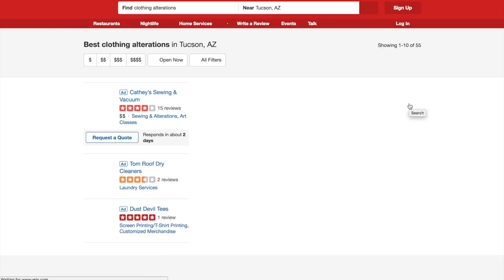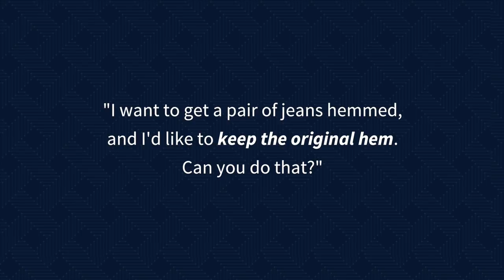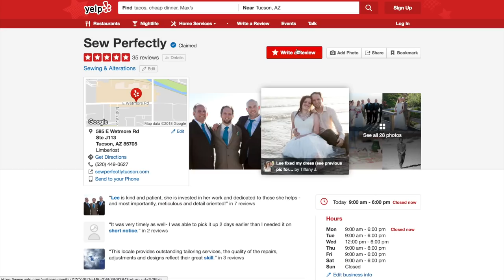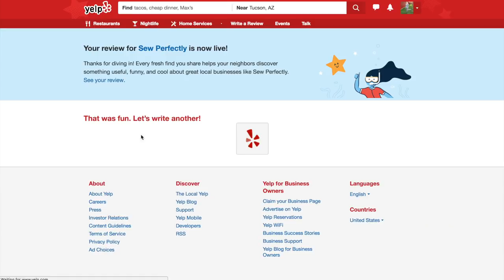How to Find a Tailor You Can Trust | Make Your Clothes Fit Better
You want your clothes to fit better, but the thought of going to the tailor is intimidating, and you don't know where to start. This video outlines the exact 5 step process I use to find a tailor, test them out and nurture a long-term relationship.

Fit is the most important aspect of style. If you don't believe this, look at the old photos of me in this post. You can see how I used to dress before I understood the importance of fit.

Wearing clothes that fit will literally make you look taller, thinner and even more athletic. But if you wear clothes that fit poorly, you will look shorter, fatter and less competent that you really are. At the end of the day, the best way to make sure your clothes fit is to get them tailored.

I'm talking about good old fashioned clothing alterations. Because the reality is, clothes are mass manufactured to fit the average male, who happens to be 5'9″ and slightly overweight. If you're already getting your clothes tailored, good for you! You've taken the most important step toward dressing well everyday.

If you've never been to the tailor, it's okay. I understand. Going to the tailor for the first time can be intimidating. You're probably wondering: How do I find a good clothing tailor? What do I tell them? Do I have to know my measurements? What if they mess up my clothes? Is it going to be expensive? What if I waste my money?

These are all legitimate concerns, but I promise you have nothing to be worried about. I'm going to teach you how to find a tailor, how to “test” them out and how to build a lasting relationship.
MY GEAR
▪ Canon T6i
▪ Lens #1 (50mm)
▪ Lens #2 (10-18mm)
▪ Lens #3 (24mm)
▪ Lav mic
▪ Desk mic